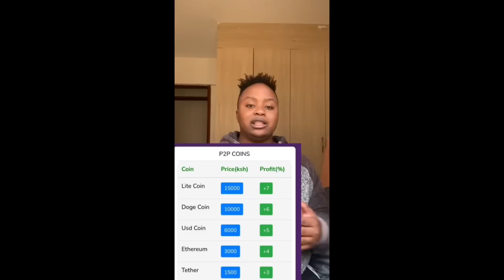SURPRISING MY BOYFRIEND WITH HIS CLOTHES ON😂😂